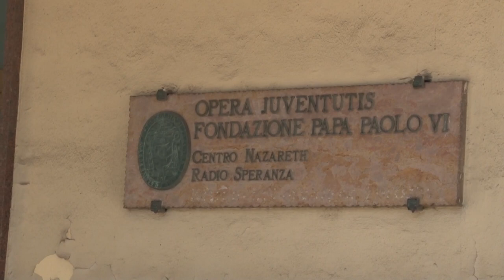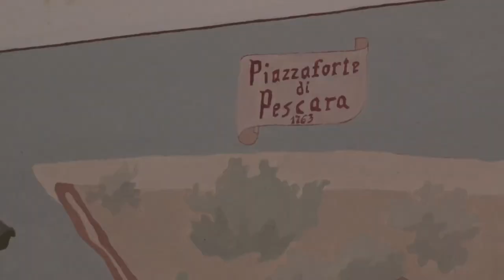Pescara si interroga sul futuro del centro “Nazareth”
Le sezioni Archeoclub e Italia Nostra di Pescara hanno illustrato le proposte in merito al futuro del centro “Nazareth” nel cuore della Pescara Vecchia